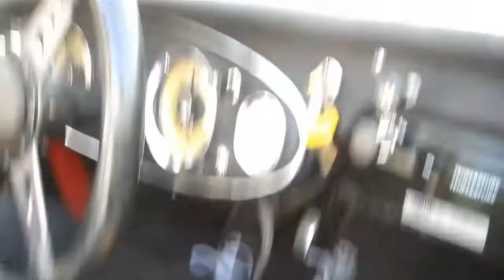Tyler Goes For a Drive 1963 Austin Healey 3000